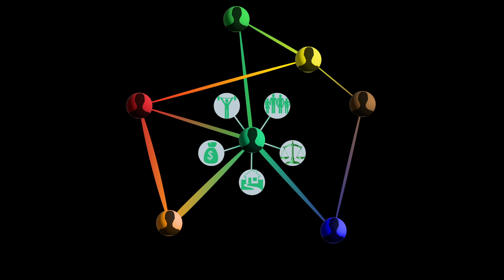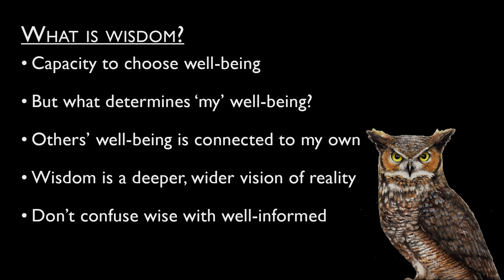What Is Wisdom?